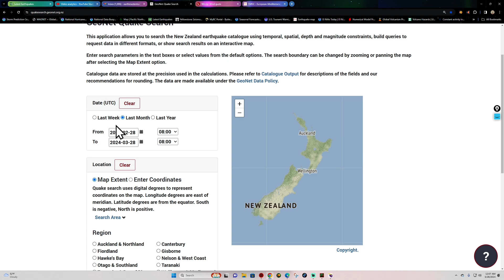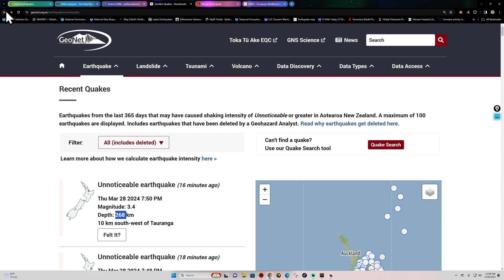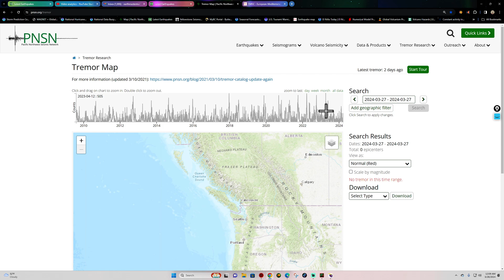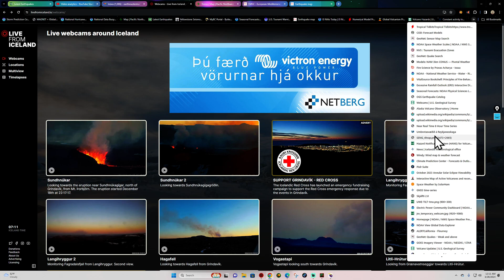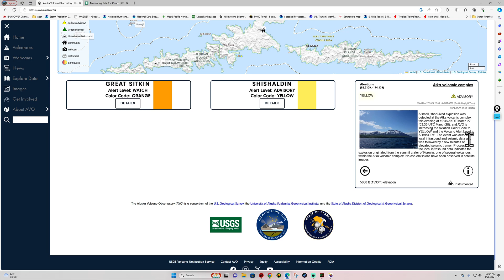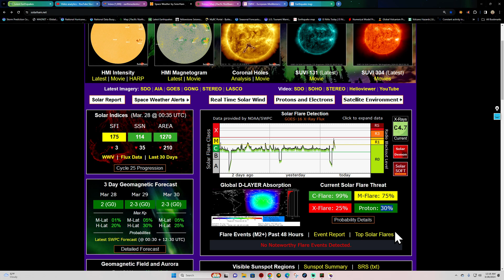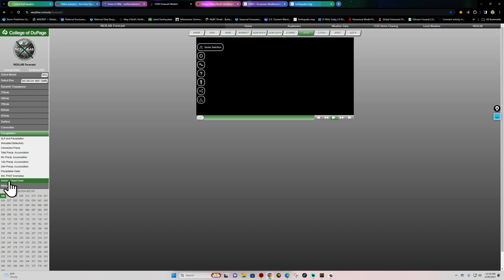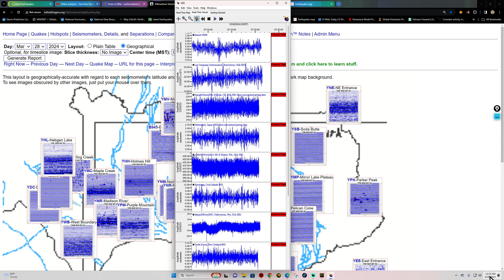M -7 Solar Flare. West Coast EQ update. Thursday 3/28/2024